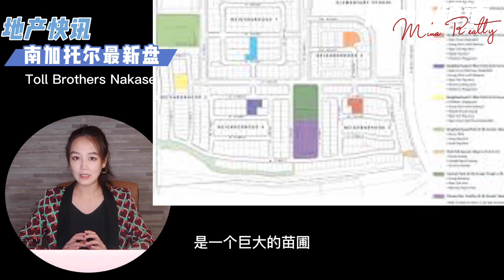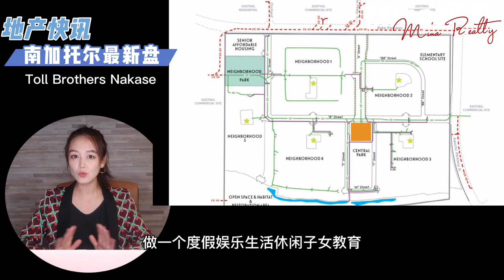【MINA REALTY 房产快讯】 2021托尔兄弟南加州最新盘| 尔湾东邻森林湖市托尔NAKASE破土动工| 675独立别墅+中央公园+体育园+市民中心| Toll Brothers Nakase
今天在尔湾森林湖，知名建商托尔兄弟最新的楼盘终于开土动工了。这个托尔兄弟的新盘叫做NAKASE。

Nakase是最近美国知名建商托尔兄弟在尔湾东邻的森林湖城市，位于森林湖市北部贝可社区的中心地段即将推出的一个大型的新盘。它是一项总体规划开发项目，与西北是Bake Parkway，东北是Rancho Parkway，东南是Serrano Creek以及西南面是商业工业和办公综合区域。

NAKASE是个日文词，本身的中文字叫中濑。这里原来是一个巨大的苗圃和观赏植物种植中心。2020年10月1日，托尔兄弟完成了这个年度橙县最大单最高金额的土地单笔交易。这是一个122英亩的土地。这个新盘小区的地产规划masterplan就将在这个的占地122英亩的社区，做一个度假、娱乐、生活、休闲、子女教育、享受的大型楼盘。这里会建一所全新的学校和建一个25英亩的大型中央公园，为住户业主提供最开放空间和和最棒的休闲生活地区。

那么托尔兄弟的这个最新的新盘开发项目，将会盖675个独立别墅住宅住宅，分别分布在五个不同的子小区社区中，主要为两层楼和三层楼结构，然后还会盖101个高端老年公寓项目，以及两座综合设施的社区会所大楼市民活动中心，自带楼层停车场和便利设施。学校中小学会在公共基础设施区域中，可容纳1,000名从幼儿园到六年级的学生。这个新盘小区还会建另一个约有12英亩的社区休闲体育公园，其中还会建筑全新的足球场，篮球场，排球场，皮克球场，儿童乐园，狗狗公园等等。这个公园会连写塞拉诺小溪。那里还有一个10.4英亩的开放公园栖息地和步行散步小径。

为了这个新盘的建立，托尔兄弟也算是下了血本。也可以说是做出来巨大的贡献。为了能够让森林湖批准这个大型的新盘社区建案，托尔兄弟赞助了奥尔顿公园大道、赞助了全新的森林湖学校、建筑新的中央公园和社区大楼和市民活动中心。

这个新盘将会成为未来森林湖最具投资价值和最理想的居住之选。我在过去一年当中大约去过不下几十个托尔兄弟的社区和样板间，托尔兄弟的品质和轻奢设计也一直备受广大购房者青睐。今天就简单的将这个新盘的破土动工的消息先跟大家分享一下。请大家订阅和关注我的频道，未来有新的跟新和开盘信息，户型价格等其他详细信息，我也会随时和大家分享。
好了今天的视频就到这里。我们下期视频见。

For more information about Toll Brothers housing and newest release,
Please visit Toll Brother official Websites. Thank you.